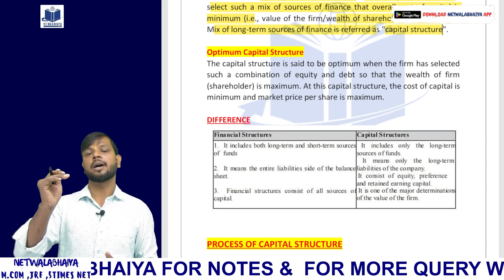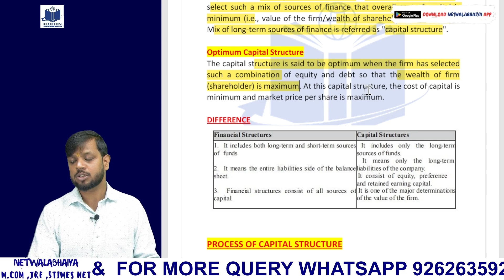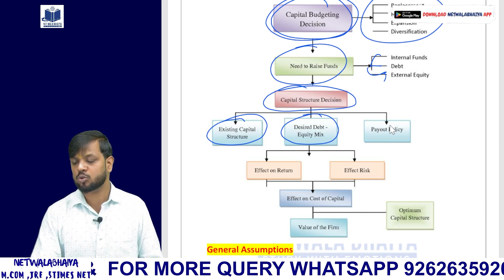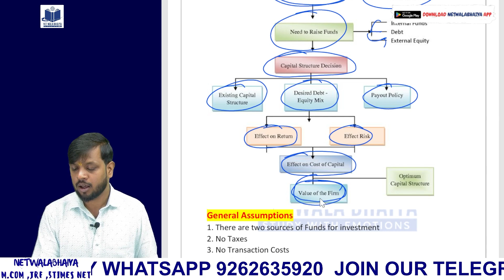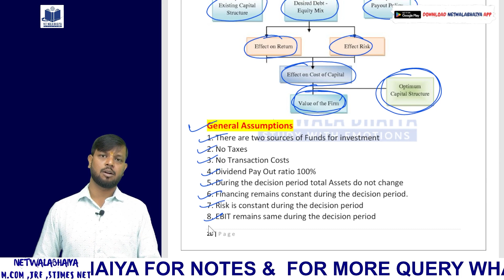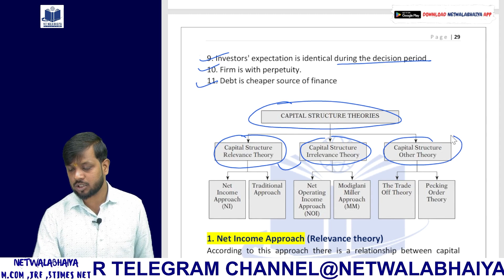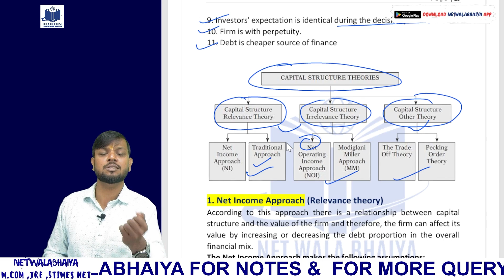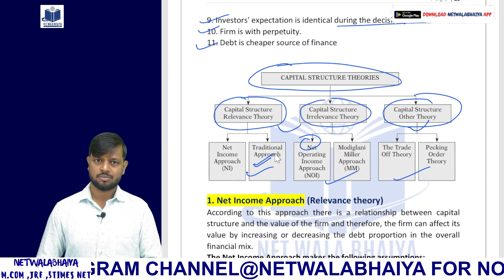Capital Structure Theories Part1| Business Finance| Ugc-net Commerce| By Netwalabhaiya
NFOBC me kiska selection hoga?

100 SURE TOPICS OF COMMERCE UGC-NET J

About us:
Paper1 Ugc-Net and Paper2commerce Everyday in Youtube.

PAPER 1 & PAPER2 COMMERCE : 9 AM TUESDAY, THRUSDAY & SATURDAY.